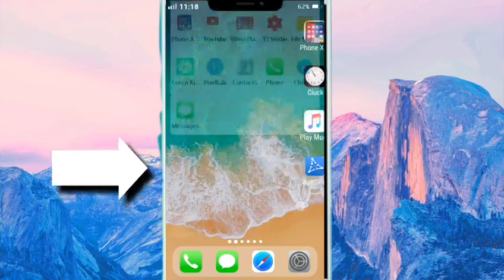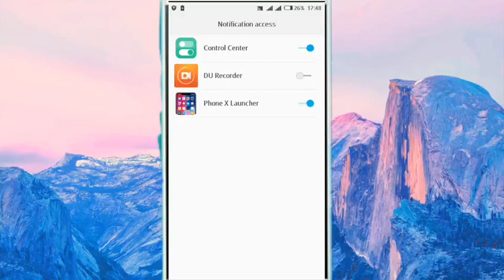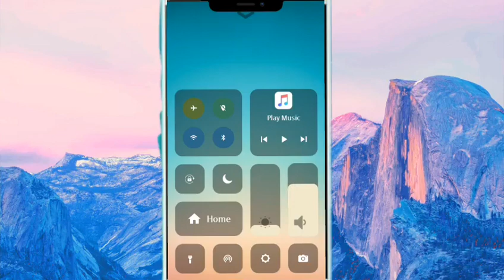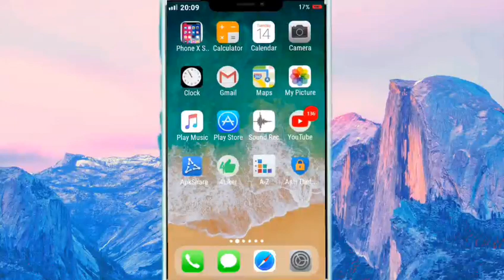JINSI YA KUBADILISHA SIMU YA ANDROID KUWA KAMA IPHONE.